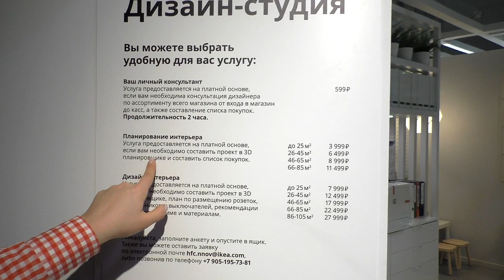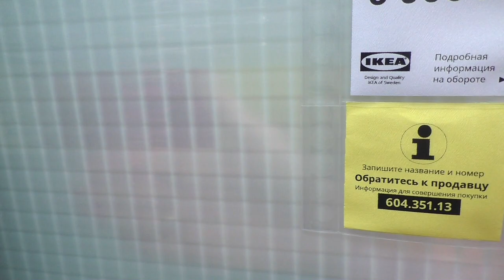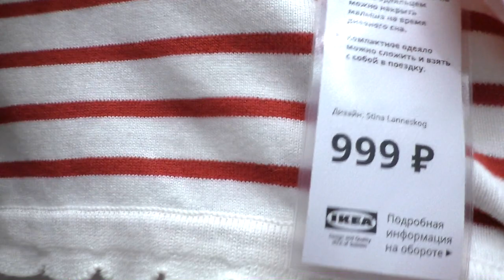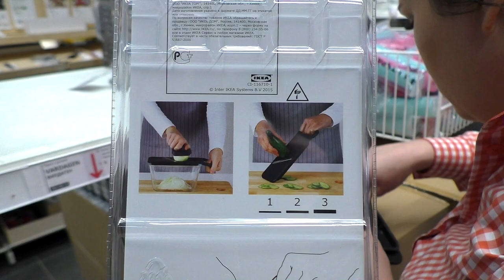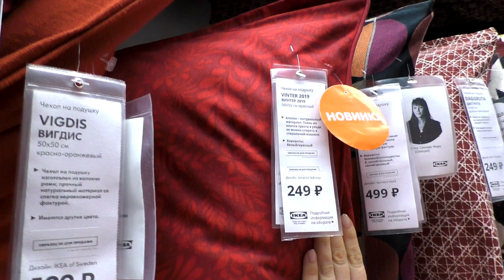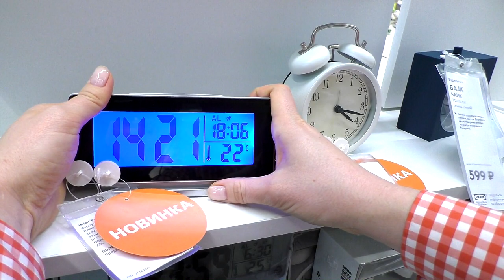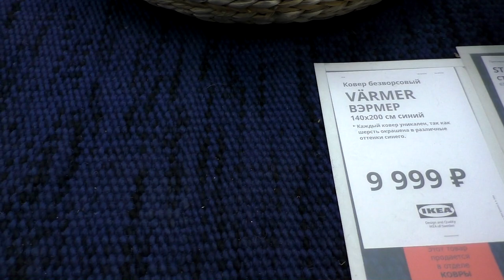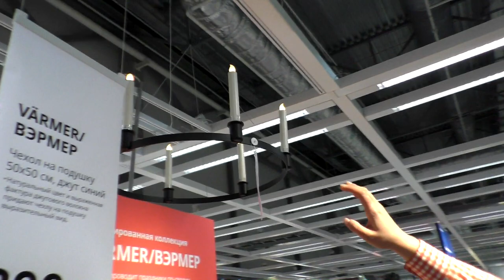ОБЗОР Новинки в ИКЕА. БОНУС! Лимитированная коллекция ВЭРМЕР ikea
Наши контактные данные.
430003 республика Мордовия. город Саранск. ул.Большевистская 85
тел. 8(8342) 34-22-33